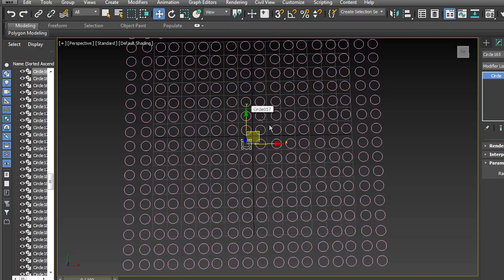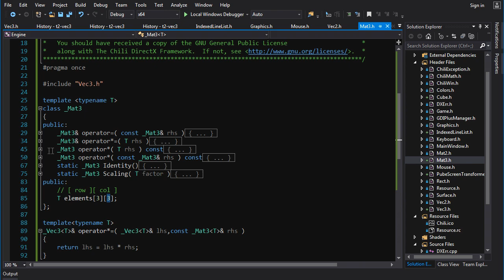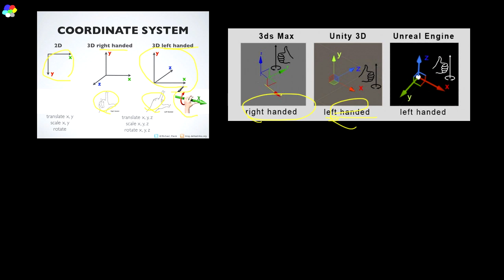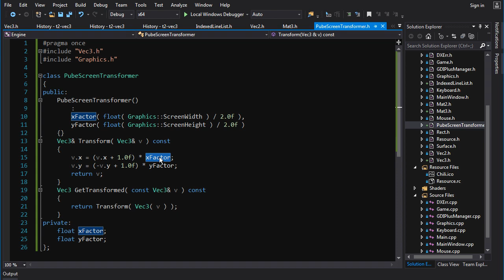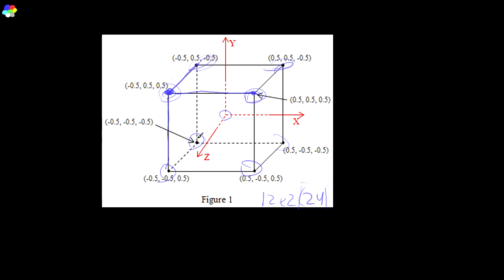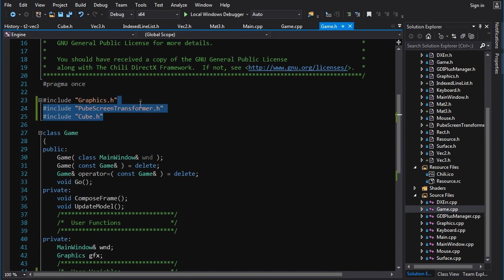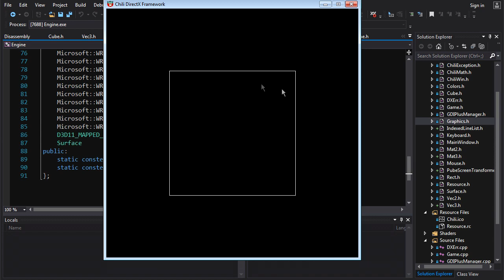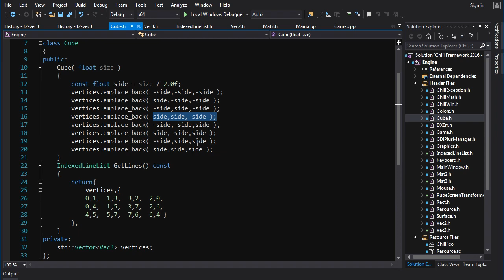3D Programming Fundamentals [3D Space / Indexed Vertices] Tutorial 2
This series teaches the fundamentals of 3D graphics theory. In this video we lay the groundwork for representing positions in 3D space and define some geometry we'll be using to test our engine.